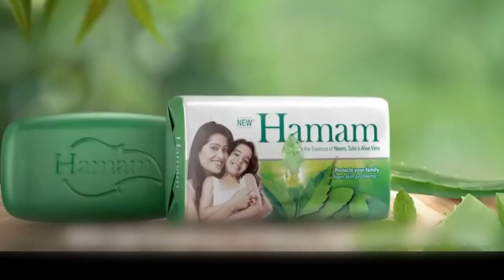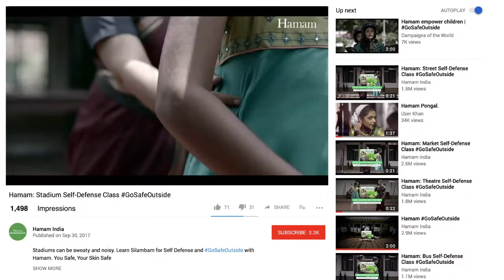HAMAM FIGHTING FOR WOMEN'S SAFETY WITH A BAR OF SOAP